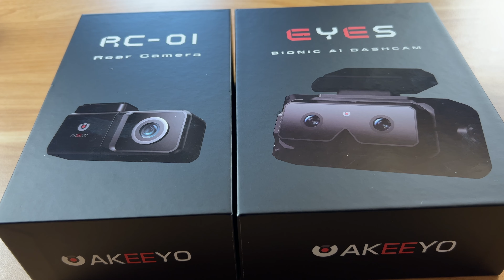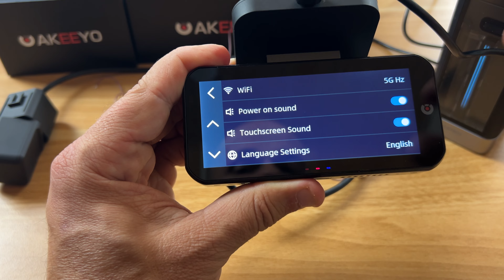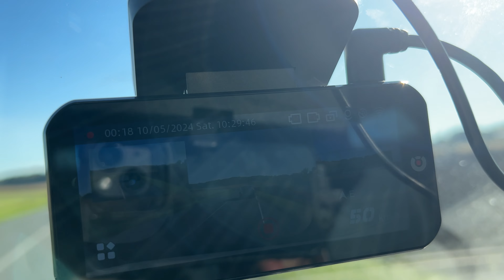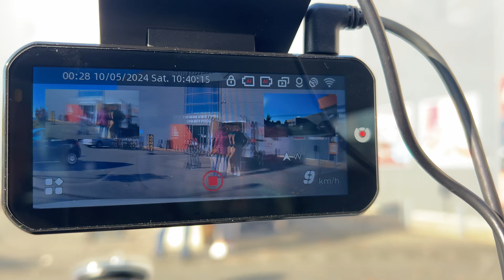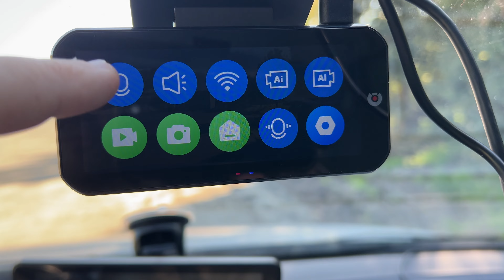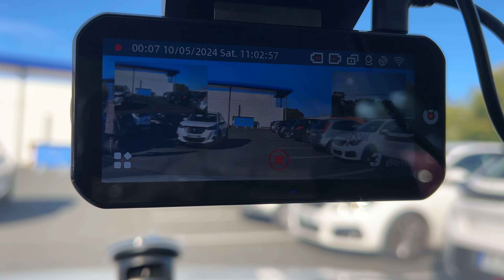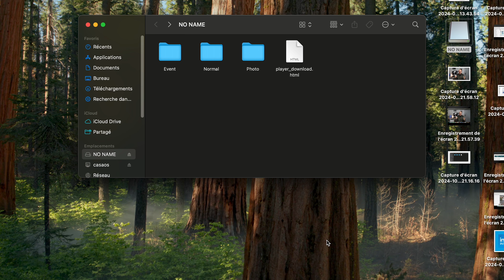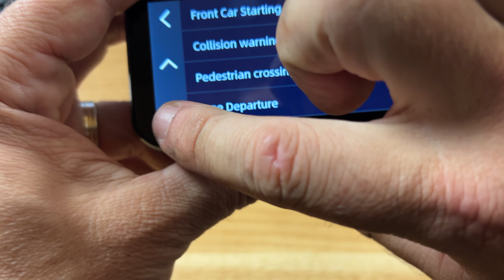Cette DashCam vous INFORME des DANGERS de la route et ENREGISTRE les images ( AKEEYO EYES)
Je teste la nouvelle caméra embarquée de chez AKEEYO (Dashcam) qui a la particularité d'avoir une intelligence artificielle qui va permettre d'être prévenu des dangers de la route .
on testera tout dans cette vidéo : la qualité de l'image, la pertinence des alertes ...

❤️ Pour soutenir la chaine et faire un don ❤️ :
⌛ Sommaire : ⌛
0:00​​ • Présentation de la DashCam
7:36 • Test de la détection intelligente
9:54 • Les fonctionnalités sur l'écran
12:37 • Les images enregistrées sur la caméra
15:51 • La vision de nuit
16:44 • Les réglages de l'IA
17:46 • Conclusion